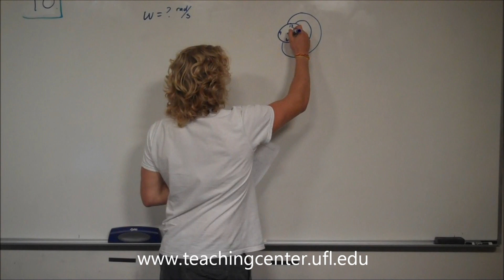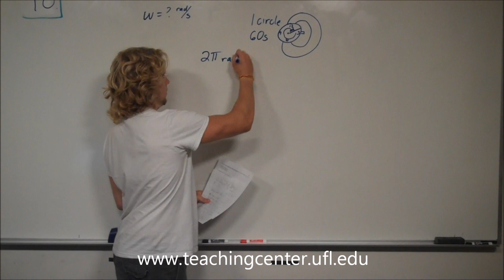Problem 10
PHY 2048 Practice Exam 2